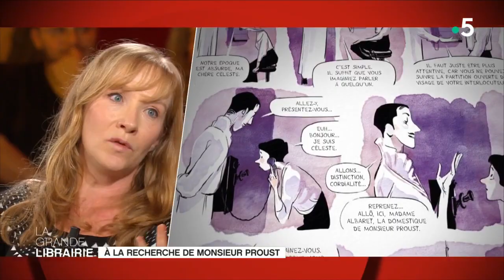À la recherche de monsieur Proust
Nous devons à Chloé Cruchaudet une magnifique bande-dessinée "Céleste : bien sûr, monsieur Proust" aux éditions Soleil. La dessinatrice raconte ses inspirations pour peindre et dépeindre l'auteur, auquel elle a aimé donné un côté burlesque, sans s'arrêter aux photos à la disposition de tous.